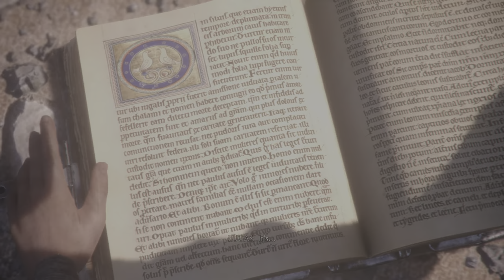A Plague Tale: Innocence - Part 8 - 4K HDR 60fps + Ray Tracing [PS5]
A play through, trying to capture the essence of the story as best as I can.

Footage captured on Playstation 5

🎵 Track Info:

Title: Astral Projectiıon by Karl Casey @ White Bat Audio
Genre/Mood: Synthwave & Cyberpunk